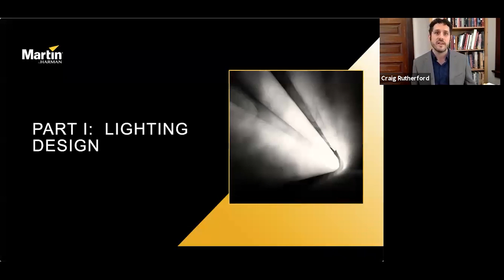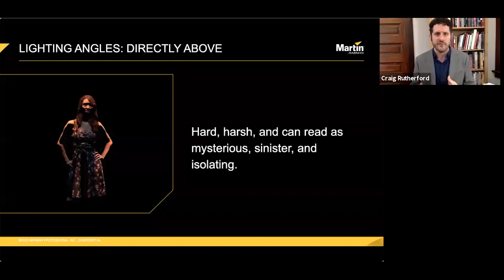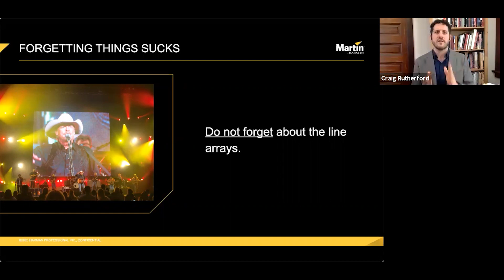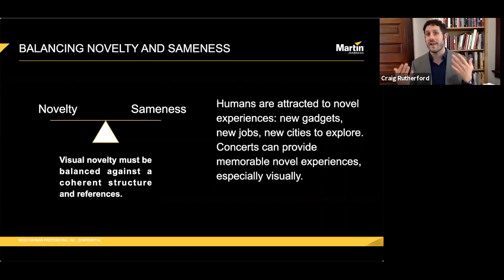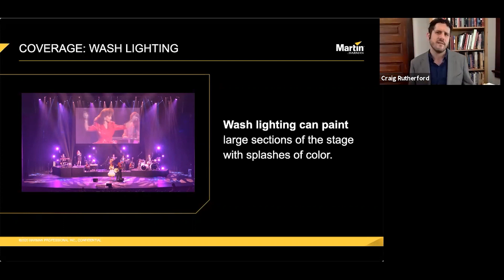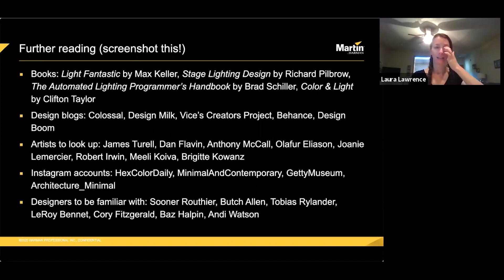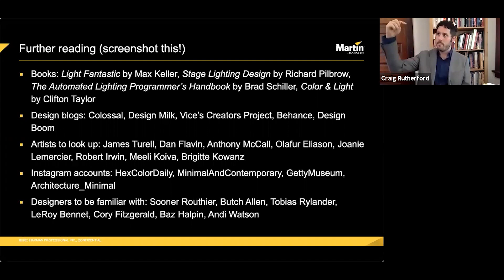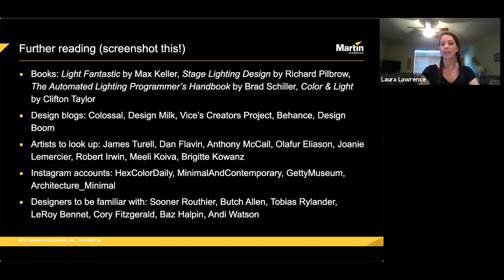Fundamentals of Lighting Design for Concerts with Craig Rutherford - Webinar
Where do you start when tasked with developing a lighting design? What makes a design memorable and interesting? Led by expert lighting designer, Craig Rutherford, this webinar explores the fundamentals of visual design with a focus on lighting concerts and developing a coherent style.